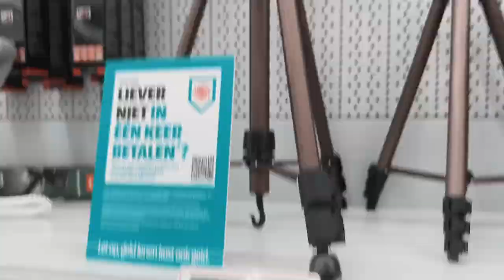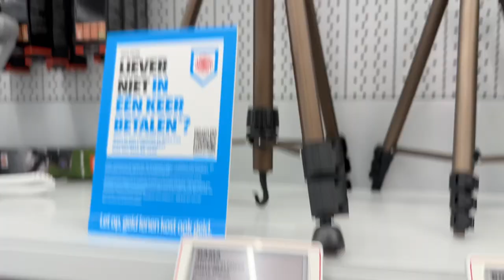Baloch Family vlog: Tahseen Akhtar discusses her experiences living in Belgium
🔸 “Apki Video Logon K Pas Jati Hi Nahi He Isi Wja Se Views Nahi Ate, Why Indian Videos Don’t Get Views

AAJAO! Mere Social Media Platforms par :-

cinematic vlog music
cinematic vlog music no copyright
cinematic vlog editing
cinematic vlogger
cinematic vlog travel
cinematic vlog iphone
cinematic vlog camera
cinematic bloggers
cinematic vlog intro
cinematic vlog tutorial
Christmas
Minecraft
Hypixel
Hypixel
Minecraft
Christmas
XMAS
YudiDerpYudiDerp#
19Yud
 Derp
Watch
Wach
Wtch
Watc
Atchoopsuser
short
Shorts
Music
Red Nose
Reindee
Bed
Wars
Hypixel
Bedwars
Minecraft
Bed Wars
Minecraft
Hypixel
Bed Wars
Montage
PVP Minecraft
 PVP1.8
Minecraft 1.8
1.8 PVP Rudolf
Rudolph
Rudolph
Reindeer
Rudolf Reindeer
Raindeer
Rainde
Redirect
null
Bed War
Bed Wars
Bed Wars Mine